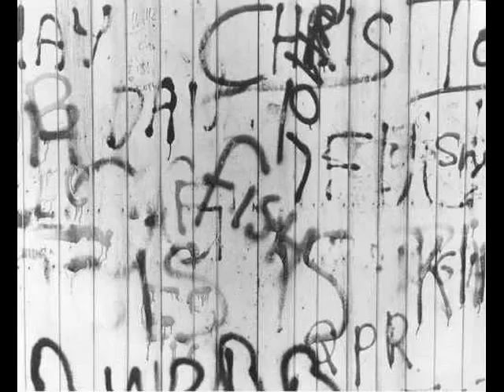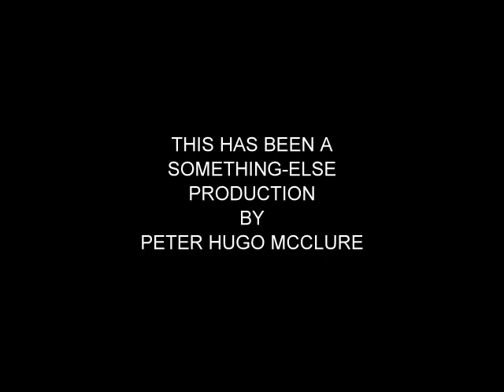RANDOM SELECTION OF B&W PHOTOS FROM MCCLURE'S STUDIO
B&W PHOTOS FROM TUSCANY,CORNWALL,N.Z.,HAWAII & MUSIC FROM ANTARA